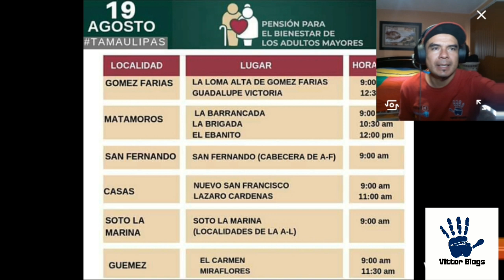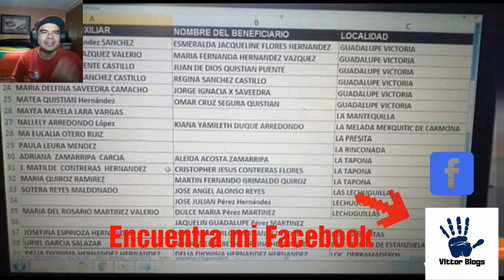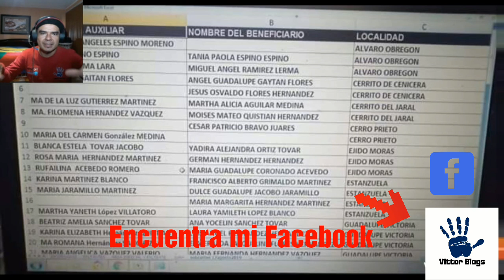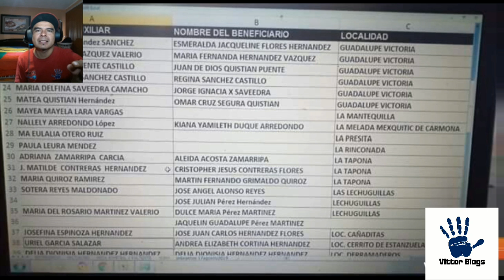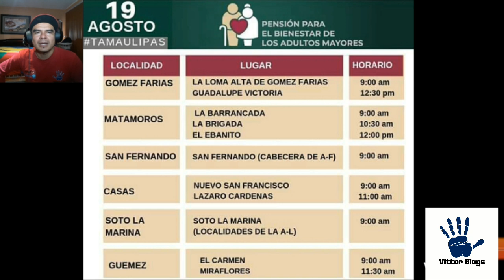🔴YA ESTÁN LLEGANDO NUEVAS LISTA DEPÓSITOS Y TARJETAS DEL BIENESTAR EN MESAS DE ATENCIÓN🔴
Ya están llegando más listas estás vienen con fecha del día de hoy pero te pido que acudas a revisar en tú municipio o Estado la información.

🔴Encuentra listas públicadas en mi cuenta de Facebook y en el comentario fijado.!.🔴

🔴El Link de mi cuenta oficial de Facebook se encuentra en la parte de abajo🔴👈👇

Sigue mi cuenta oficial de Facebook

Video protegido por derechos de autor
Vittor Blogs ®